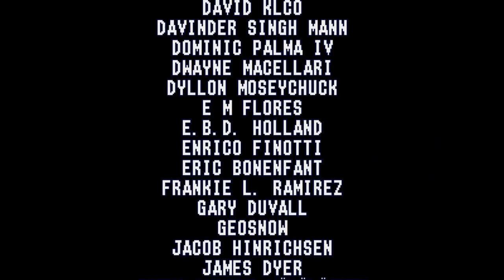Xeno Crisis. [Mega Drive] - Boss Rush. 1CC. 60Fps.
.:-.Played By PiE. - "3rd November 2019".
Xeno Crisis is a new, original title for the Sega Mega Drive / Genesis, Sega Dreamcast and Neo Geo which will be released on a physical cartridge/CD. At its core, it's an arena shooter that takes inspiration from the likes of Smash TV, Contra, Mercs, Granada, Alien Syndrome, Zombies Ate My Neighbours, Chaos Engine, and Shock Troopers.
Title: Xeno Crisis
Genre: Action
Developer: Bitmap Bureau
Publisher: Bitmap Bureau